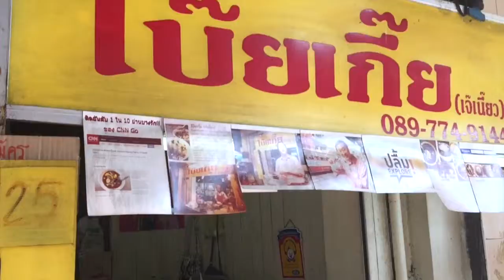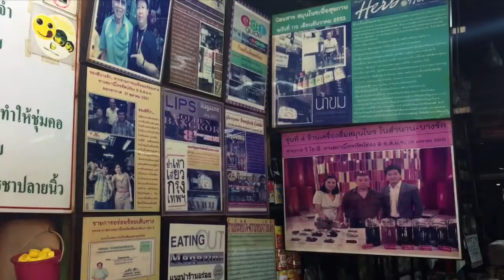Discovering Bangkok - Flavours of past generations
Bangkok has often been described as the food heaven of the world, and if you have spent time here you will understand why.  If you have ever unknowingly stumbled upon one of its numerous restaurants or street food vendors that have been passed down through several generations, then you would have been very fortunate to have discovered a place that was likely to be truly special and worthy of its reputation.

“Today we are exploring the Bangrak district of Bangkok, also known as the ‘Village of Love’, and we are going to introduce you to the diverse selection of food and culture that can be found along this small busy stretch of Charoen Krung Road.”
Peter - tour guide at Follow Me Bangkok Bicycle Tours

Welcome to the diversity of life on Charoen Krung Road in the Bangrak district of Bangkok, a fascinating multi-cultural part of the city.

Located at the western end of Silom Road this particular area of the Bangrak district is the home of the earliest trading community in Bangkok where traders from both the east and west settled.  Not surprisingly its strategic location borders the mighty Chao Phraya River and Charoen Krung Road, one of the oldest roads in Bangkok, passes through it.

Charoen Krung Road is over 150 years old and the name translates to mean ‘prosperity of the city’.  The early European merchants requested its construction and the area quickly became known as Bangkok’s European quarter.  Over time, as the use of the river and adjacent canals declined, the Bangkok road network was developed for transportation and today Charoen Krung Road is a major thoroughfare.

There are many modern five-star hotels in this area of the Bangrak, particularly along the riverside, however as you wander along and explore the old shop houses and market vendors you quickly realize that the character of the area has been established by the past generations.

Over the decades, the integration of cultures from the Thai, Southern India, Chinese and Thai Muslim communities, to name just a few, have created this ‘Old Bangkok’ atmosphere.  This is more apparent when you get to understand that most of the local businesses have been passed down through the generations and this provides a unique glimpse into history.

With the mix of cultures coexisting in harmony, this area is a food lover’s paradise with a fantastic diversity of flavours from Thai, French, Chinese, European and Indian food and beverages.  Many of these down to earth unpretentious restaurants, shops and street food vendors, have been in business for over a century.  Proud of their heritage they are now run by the second or third generations, from the 20-year-old popular Thai restaurant to the traditional local Chinese shop that has been selling herbal health drinks for the past 100 years.

It has been said that if you love food you will definitely love Bangrak, so why not find out for yourself and join us on our amazing Siam Chiva food tasting Bangkok cycling tour.

Thank you from Peter and the Follow Me team